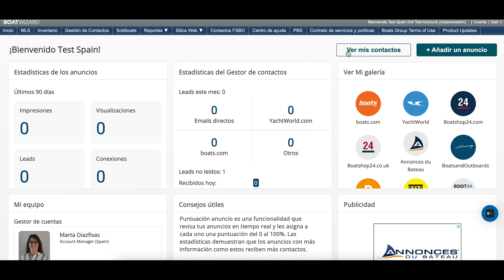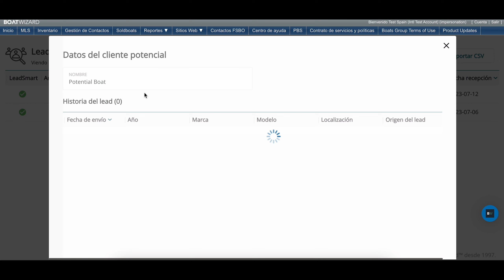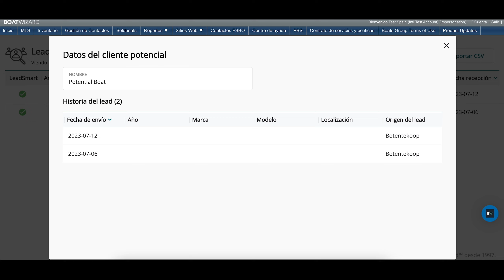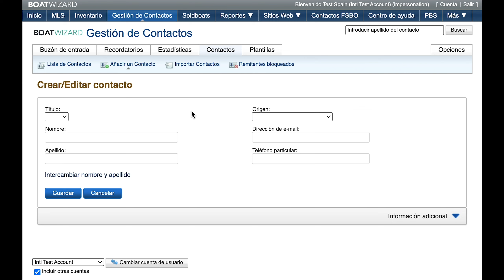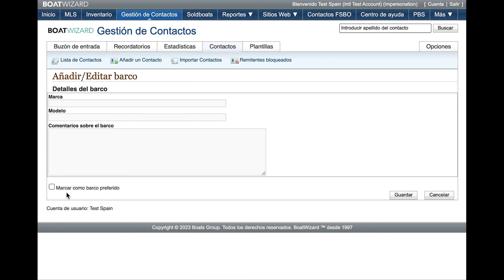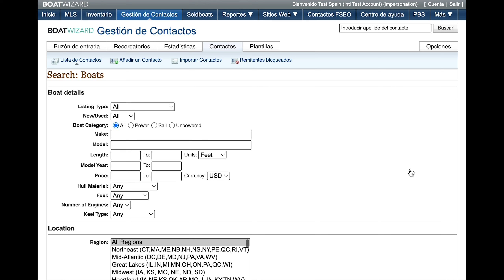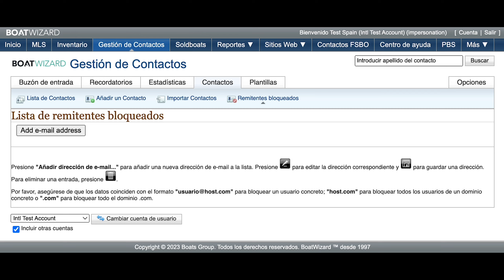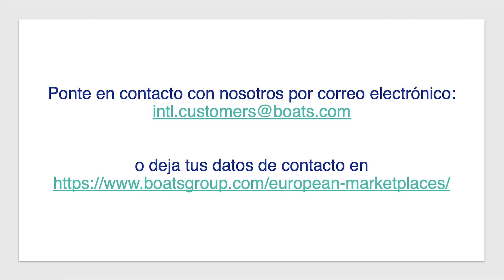Serie de Videos BoatWizard España/castellano, Parte 4: Gestor de contactos y Lead Smart (Premium)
Además de los mercados de Boats Group que permiten a los vendedores de barcos generar un mayor número de leads de calidad para sus anuncios, Boats Group también ofrece una serie de herramientas digitales para ayudarte a priorizar y calificar leads, y garantizar que respondas primero y rápidamente a los compradores serios.

Con LeadSmart, recibirás información sobre todos los leads que el comprador ha enviado en los últimos 90 días, para comprender su nivel de interés antes de ponerte en contacto, y con LeadSmart Premium también puedes rastrear los leads enviados después de que el comprador haya establecido el primer contacto.

El Gestor de Contactos es la herramienta CRM integrada de Boats Group para la generación de leads de concesionarios de barcos, que te ayuda a gestionar tus contactos de manera organizada.